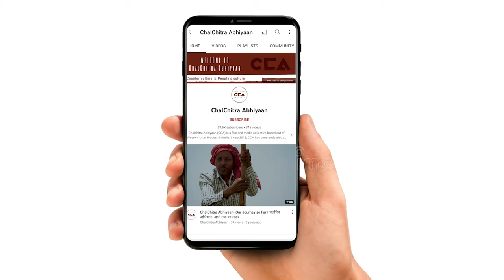क्या पलिया में बदलाव की लहर? | A wave of change in Palia? - CCA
चलचित्र अभियान की टीम ने  लखीमपुर खीरी ज़िले की पलिया विधानसभा के गाँव पड़वा में लोगो से बात करी। लोगो का कहना कि वे बेरोज़गारी और महंगाई की मार से परेशान है। पलिया की जनता बदलाव चाहती है ।

The team of ChalChitra Abhiyaan interacted with the people in village Padwa of Palia Vidhan Sabha, Lakhimpur Kheri district. People said that they are troubled by unemployment and inflation and that the people of Palia want a  change.